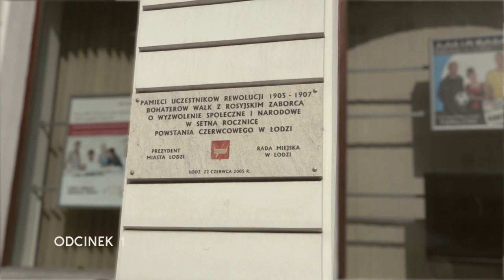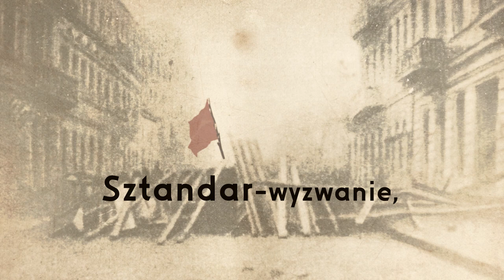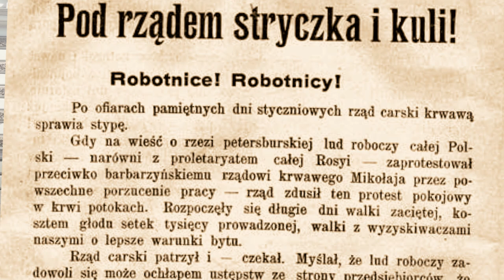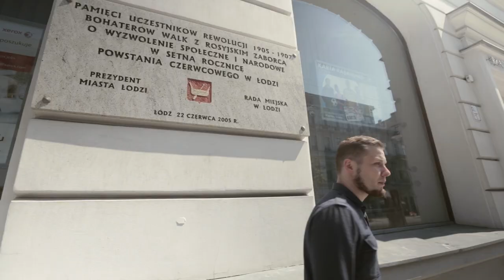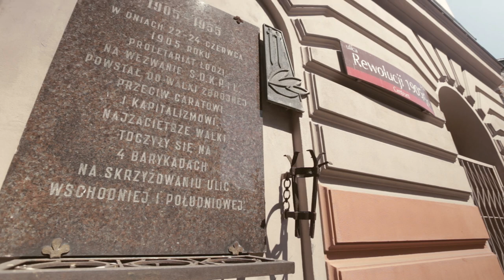Śladami miasta buntu (odcinek 1)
Wideospacer śladami Rewolucji 1905 roku w Łodzi - odcinek 1. Rozpoczynamy przy ławeczce Tuwima i tablicy pamiątkowej na ul. Piotrkowskiej 104 i dalej: Plac Wolności, róg Wschodniej i Rewolucji 1905 roku, Grand Hotel, róg Piotrkowskiej i Nawrot.

Opowiada Kamil Piskała, zrealizował Stefan Brajter. Muzyka: Andrew Maze.